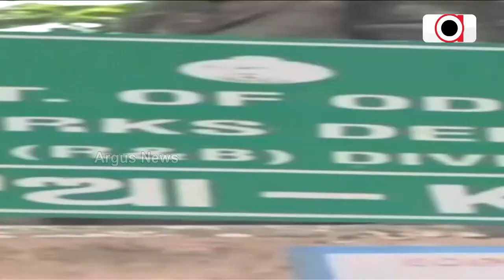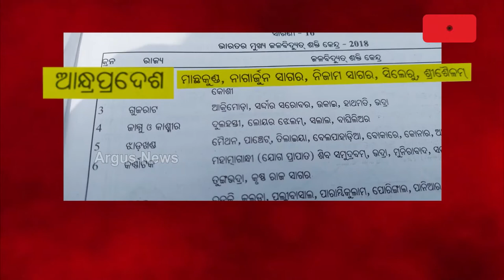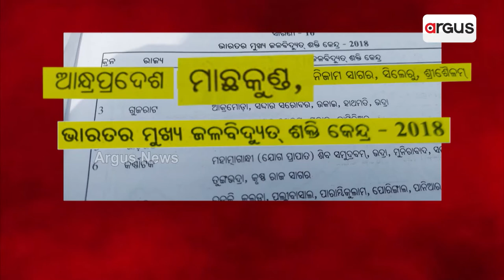Controversy Of Andhra-Odisha Boarders, Andhra's Road In Odisha Village